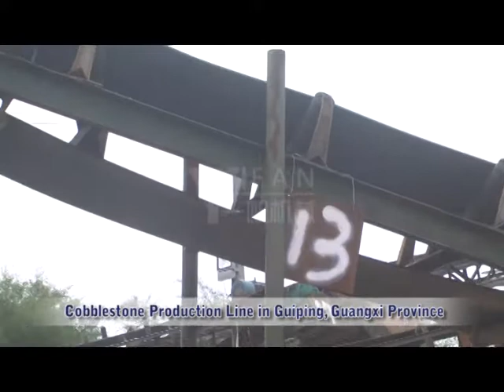Guangxi Guiping Cobblestone Production Line